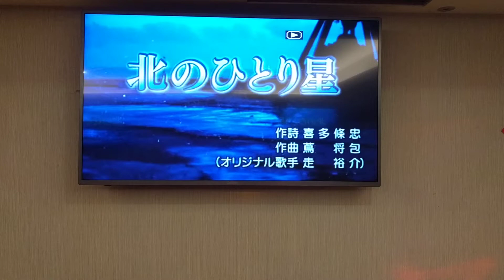謝小先生翻唱 北のひとり星 走裕介 志明一族 演歌秀